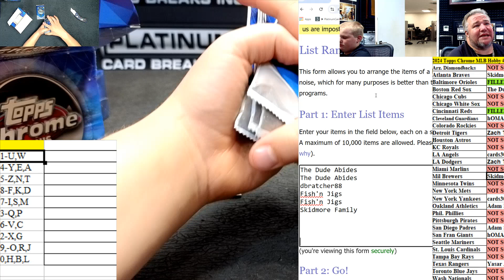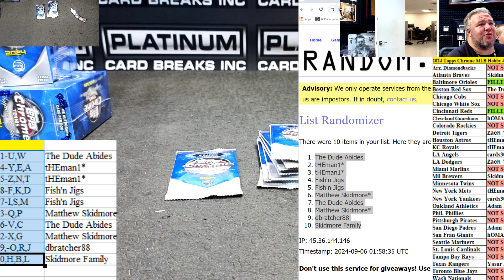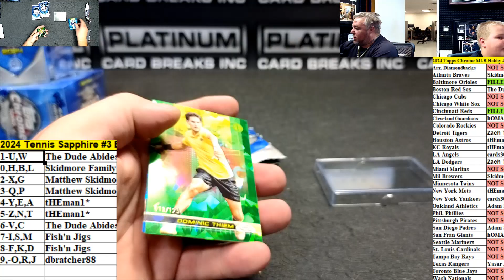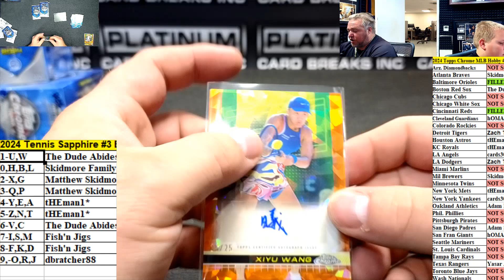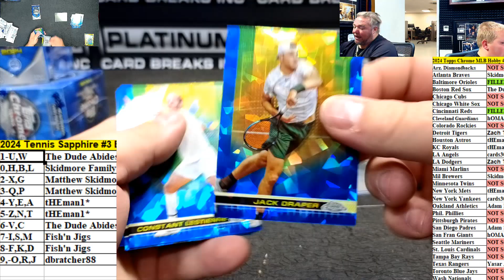2024 Tennis Sapphire #3 Box Block